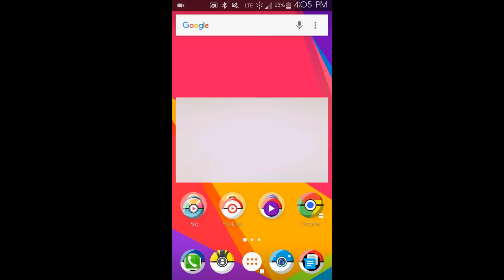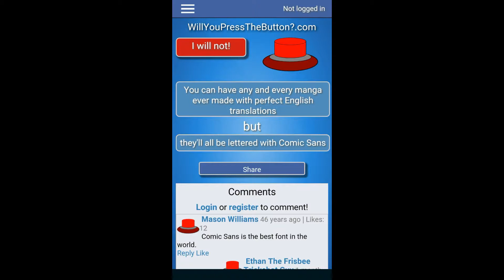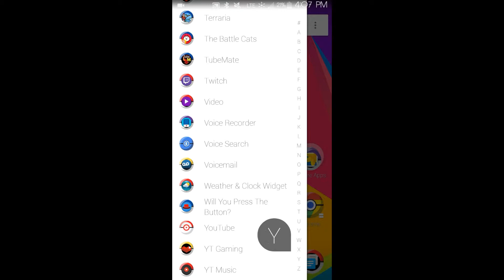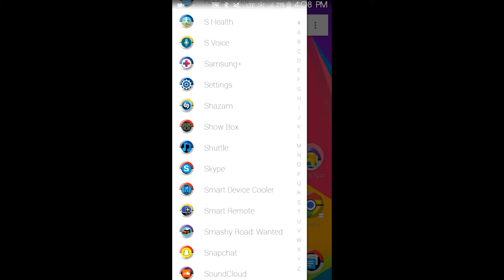Cool Games with the lemon